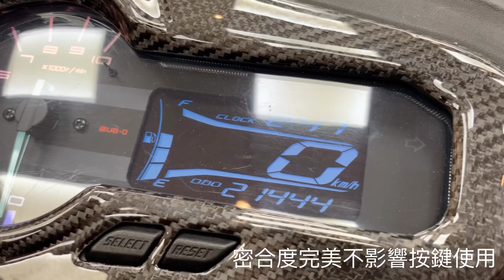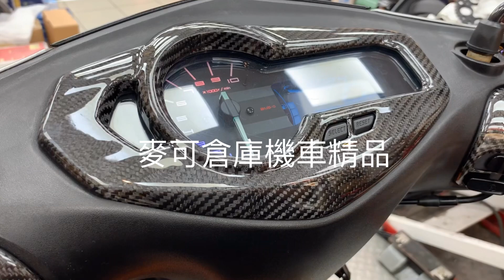☆麥可倉庫機車精品☆【四代勁戰 碳纖維 儀表 儀錶蓋 貼片 真空高壓款】四代勁戰 四代新勁戰 卡夢儀錶 卡夢儀表 影片二~~~歡迎分享~~~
☆YOUTUBE實車安裝影片
最新影片
☆免下標貨到付款賣場網址
【四代勁戰 碳纖維 儀表 儀錶蓋 貼片 真空高壓款】
☆露天拍賣賣場網址
新一代碳纖維真空高壓款，正外銷日本品
四代勁戰專用碳纖維儀表貼片，超密合款
此為最新製程，100%開模真空高壓款式
100%開CNC模具製作，採用真空高壓製造
真空高壓品質優異
特色是比市面上用原件包覆或是素材包覆，密合度還要高
密合度100%、正面、背面、通通完美
有別市面上一般的纖維製造，外觀碳纖維包覆
耐用度、精緻度都完全超越傳統纖維包覆
真空高壓比一般傳統製作方法碳纖維表面更亮麗、更精緻
不易裂化、龜裂，也不容易因日曬變黃
通過日本貿易商老化測試，品質絕對市售屬一屬二
拋棄原本一般做法一般纖維+包覆的作法
選擇新一代的真空高壓款式商品
保證100%碳纖維製造，絕非玻璃纖維包覆
不管外觀、角度、密合度、精緻度...各方面
真空熱壓完全超越一般纖維製程，完全KO制霸
碳纖維有著類似3D深淺變化的花紋
照片很難以表達碳纖維的外觀特性
實際的商品肉眼看了更漂亮
擁有漂亮的外觀跟質感
您還拿原廠的去包卡夢嗎??
你還選擇傳統一般纖維+碳纖維包覆嗎?
現在...新一代時代來臨，極輕、極薄
最好的纖維貼片商品的第一選擇
對應四代新勁儀表外框形狀，對應直接貼上
商品內含背膠，清潔原廠表面後，可以直上貼上
真空高壓製程採開模製作，不用交換、不用等待
買來直接撕開後面背膠，直接貼上即可
低調的卡夢碳纖維材質，特殊的3D視覺特性
最適合日本簡約風的改裝愛車使用
山葉四代勁戰專用款
(另有其他四代勁戰專用碳纖維商品，歡迎參觀搜尋賣場)
碳纖維製品，因手工及真空 熱壓等製成
紋路會有所不同，照片僅供參考
以實際出貨為主，請同意後再下單
麥可倉庫機車精品-MS商品北區特約經銷商
歡迎車主預約、改裝、詢問
歡迎訂購、購買、同業合作
☆本店為分期合作廠商，可以辦理分期，目前本店過件率近100%，保證強力過件
分期條件如下 :
滿20歲、大學生以上資格，攜帶身分證、健保卡、學生證、行照(需本人姓名)，工做滿三個月，就可以辦理，不須財力證明。
特價 1600元 / 一組售價
(購買請說明所需車型、照後鏡款式、尺寸、顏色、數量)
訂制款商品，如避震器、輪框等等，需付訂金3000元，尾款可貨到付款
☆(來店購買打卡免費可口可樂無限暢飲喝到爽)
超商取貨店到店 郵資 60元
宅配貨到付款到家 郵資 120元(台灣宅配通寄出)
先匯款宅配寄出 郵資 80元(台灣宅配通寄出)
麥可倉庫機車精品地址 (歡迎自取、現場改裝)
新北市中和區景平路729號1樓
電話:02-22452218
營業時間 : 12:00 ~ 22:00 PS:每周日固定公休
麥可倉庫機車精品 8萬人 粉絲專頁
JOY IS MITR
麥可倉庫機車精品